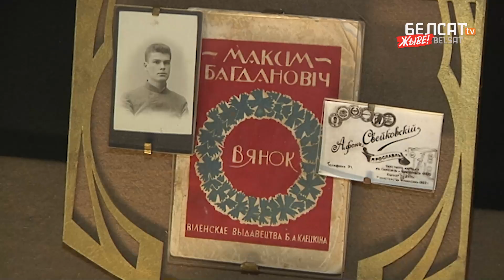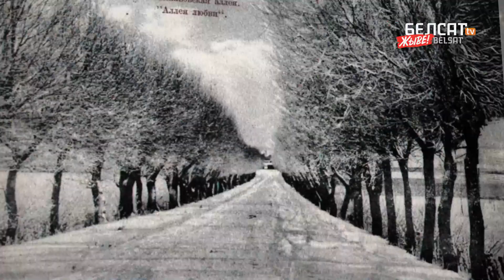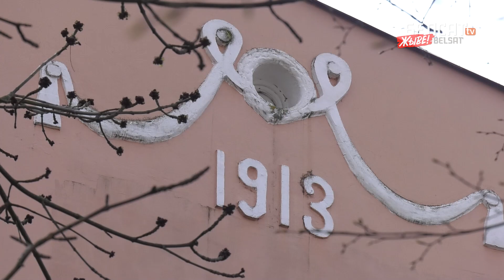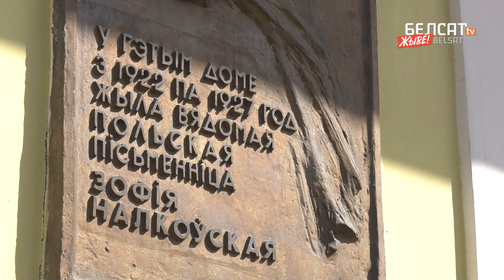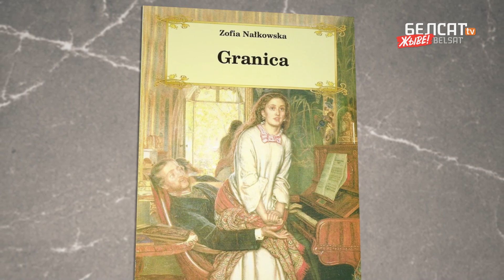Рэбусы на фасадах гарадзенскіх дамоў | Ребусы на фасадах гродненских домов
Новы Свет – раён Горадні, які пачаў забудоўвацца ў другой палове ХІХ ст. Шмат якія будынкі ў Новым Свеце ацалелі да сёння і служаць нагадваннем пра гістарычныя падзеі. Якія – раскажа гісторык Андрэй Чарнякевіч.

Якую ролю адыграў дом Максіма Багдановіча, аўтара вершу "Пагоня", у беларускім адраджэнні канца 80-х – пачатку 90-х гадоў? Які помнік царскай дынастыі перажыў СССР? Чаму вядомая польская пісьменніца і жонка галоўнага жандара апекавалася беларускімі партызанамі? Што за фінскі напіс відаць на адным з фасадаў? Якія важныя для беларускай гісторыі асобы жылі ў Новым Свеце?

Вядоўца і аўтар праграмы "Загадкі беларускай гісторыі" – доктар гістарычных навук Аляксандр Краўцэвіч.

У гэтым выданні праграмы Загадкі_беларускай_гісторыі ​
00:00 Гарадзенскі Новы Свет
01:05 Дом Багдановіча і дзве хвалі адраджэння
03:16 Рост Горадні і першы гарадзенскі прэзідэнт
04:49 Помнік царскай дынастыі, які перажыў СССР
06:01 Тут вячэралі галоўныя беларускія нацыянальныя дзеячы
07:47 Жонка галоўнага жандара апекавалася палітычнымі вязнямі
09:31 Будынкі, якія пойдуць пад знос
10:41 Атаман антысавецкага Зялёнага Дубу ў савецкай Горадні
11:41 Беларус у польскім сейме
11:55 Апошняя беларуская школка ў польскай Горадні
12:33 Фінскі напіс на фасадзе
13:31 Вартасць гістарычных будынкаў

Новый Свет – район Гродно, который начали застраивать во второй половине XIX века. Многие постройки в Новом Свете сохранились до наших дней и служат напоминанием об исторических событиях. Каких – расскажет историк Андрей Чернякевич.

Какую роль сыграл дом Максима Богдановича, автора стиха "Погоня", в беларуском возрождении конца 80-х – начала 90-х годов? Какой памятник царской династии пережил СССР? Почему известная польская писательница и жена главного жандарма заботилась о беларуских партизанах? Какую финскую надпись можно увидеть на одном из фасадов? Какие важные для беларуской истории люди жили в Новом Свете?

Ведущий и автор программы – доктор исторических наук Александр Кравцевич.

В этом выпуске программы "Загадки беларуской истории":
- Гродненский Новый Свет
- Дом Богдановича и две волны возрождения
- Рост Гродно и первый гродненский президент
- Памятник царской династии, переживший СССР
- Здесь ужинали главные беларуские национальные деятели
- Супруга главного жандарма заботилась о политзаключенных
- Здания, которые пойдут под снос
- Атаман антисоветского Зеленого Дуба в советском Гродно
- Беларус в польском сейме
- Последняя беларуская школа в польском Гродно
- Финская надпись на фасаде
- Ценность исторических зданий